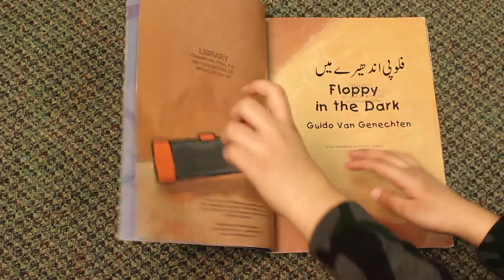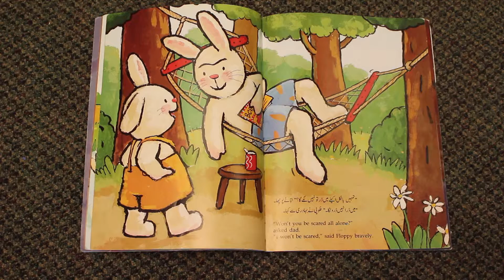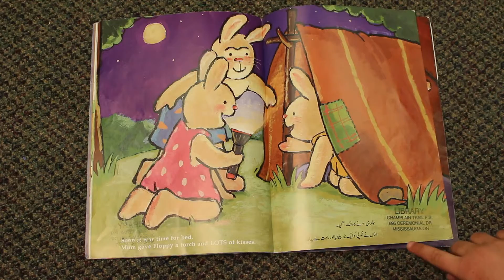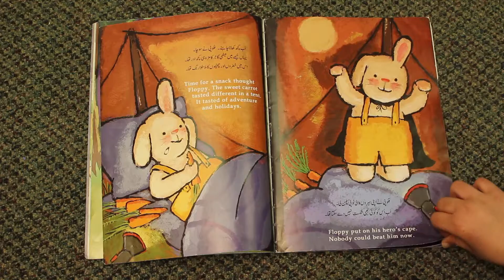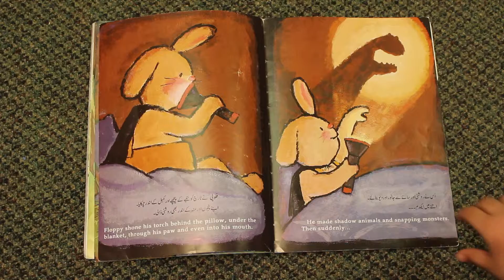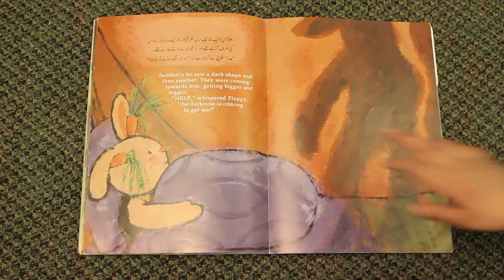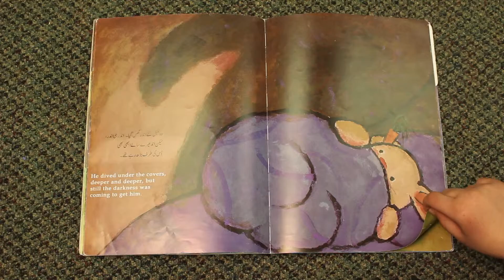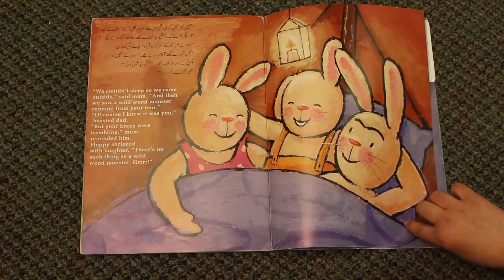Champlain Trail's Urdu Readers Corner.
Floppy in the Dark, read in Urdu by Abdur Rahman